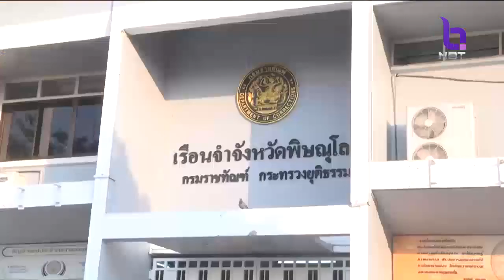แพทย์-พยาบาล ตรวจคัดกรองระดับไทรอยด์ผู้ต้องขังเรือนจำพิษณุโลกกว่า 3,200 คน